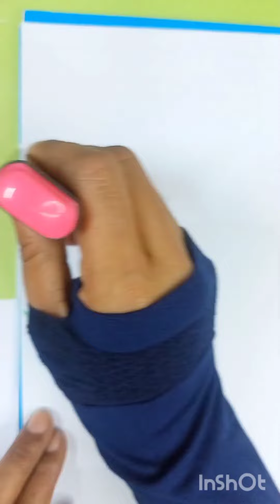Notebook Cover page design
sound mixkit